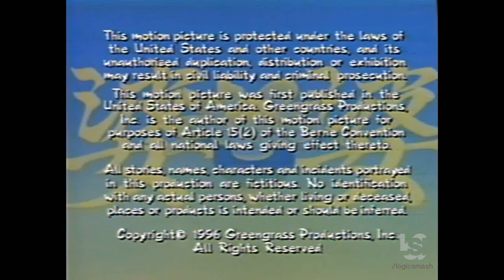Film Roman/Greengrass Productions (1996)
From " The Magic Pearl".